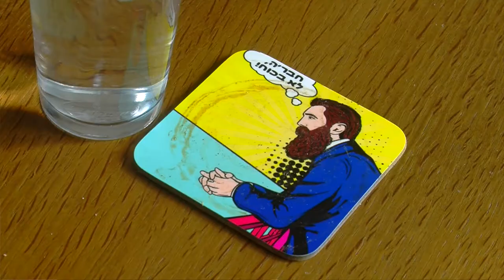A scene from "Green Rebel"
Another short excerpt from our upcoming feature documentary "Green Rebel", about Yosef Abramowitz's amazing solar energy work in Israel and Africa. In this section, Abramowitz has house guests from Zambia - Bishop Scott Mwanza and his wife Lilian. Bishop Mwanza is a strong ally and supporter of Abramowitz and his challenging solar energy work in Africa.

Help us in the home stretch of finishing "Green Rebel" - donations of any amount are welcome here:
(donations are tax-deductible in the USA - and check out our trailer on that page too)
For info or to inquire about investing: